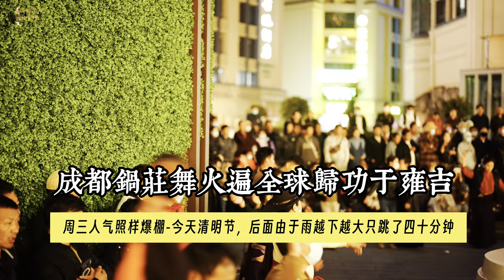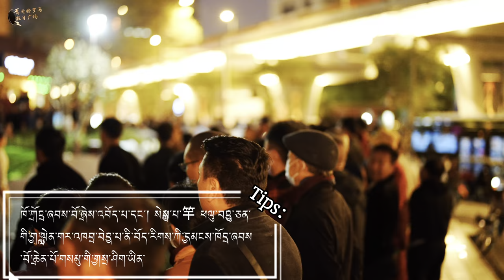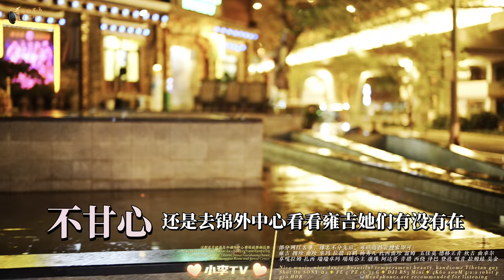Tibetan Dance Guozhuang Dance in the Rain - Wonderful Record of Rome/雨中藏舞鍋莊舞-高昇橋羅馬廣場精彩實錄230405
Tibetan Dance Guozhuang Dance in the Rain - Wonderful Record of Rome/雨中藏舞鍋莊舞-高昇橋羅馬廣場精彩實錄
2023年4月5日
星期三晚上
🌧️下雨，清明節
天氣溫度12攝氏度
今天去的比較早，到達羅馬假日廣場大概19點45左右，然後按照慣例先拍攝羅馬到20點左右，後來雨越下越大。後來不甘心去錦外看了一下也沒有人。只有打道回府。
🕙Time codes：
0:00 到達羅馬假日廣場
30:24 月越下越大，澤巴和曲卓爾躲雨
36:32 不能跳了，準備收設備
39:57 去錦外中心看下情況
44:42 打道回府

📷📸Camera+Lens+Gimbal
📹📷📸🎥【My Gear】
➠Lens:SONY
➠Gimbal: DJI RS3+DJI RS3 Mini
🌏From Chengdu,China.